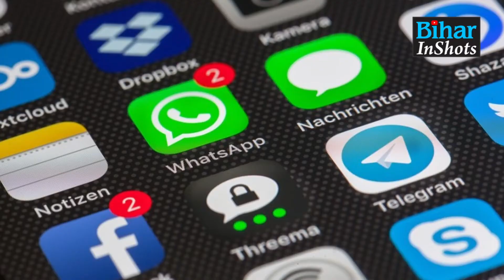Bihar में भी Dream Girl अब करने लगी है Video Call, करती है वो बात, फिर क्या होगा समझिए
BiharInShots: बिहार में भी अब होने लगा है ड्रीम गर्ल के कॉल का खेल... क्या है मामला देखिए वीडियो

Bihar में भी Dream Girl अब करने लगी है Video Call, करती है वो बात, फिर क्या होगा समझिए | Bihar Inshots |